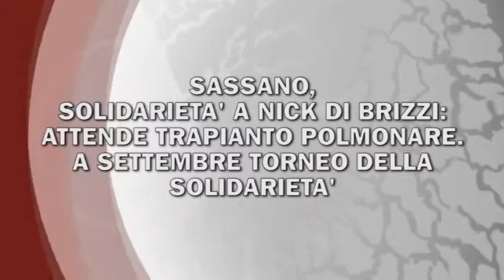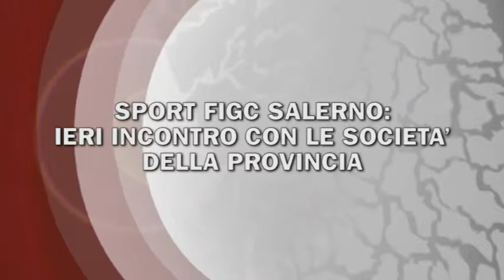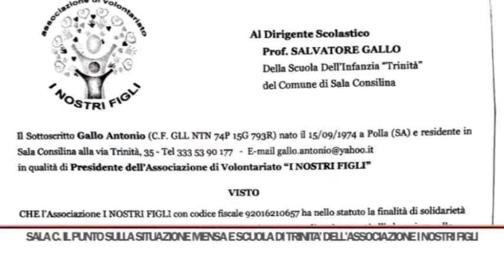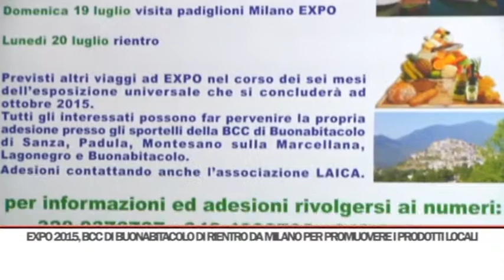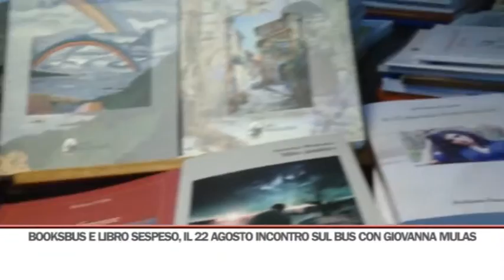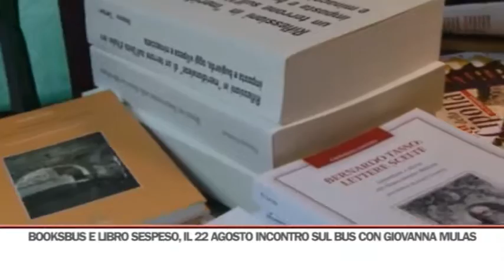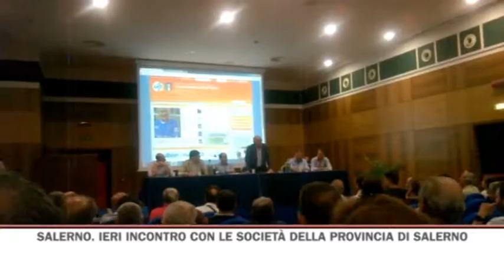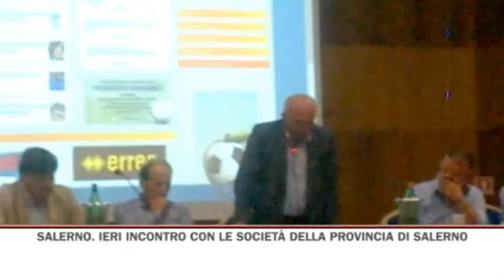TG SERA 21/07/2015